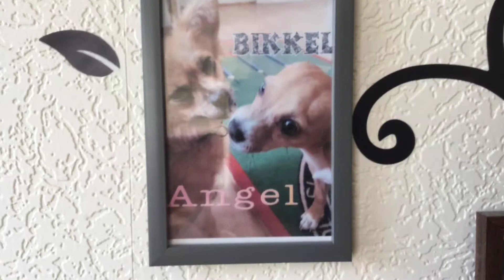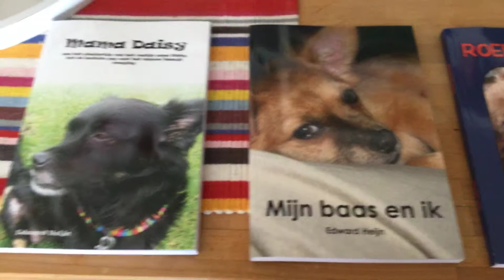28 mei 2018